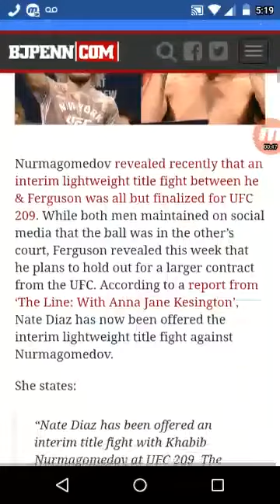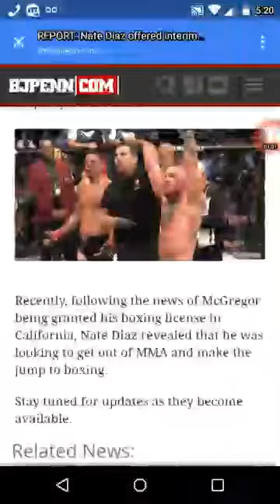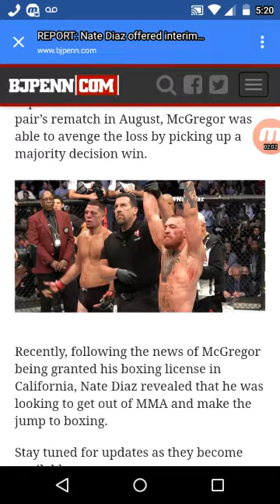Breaking News Nate Diaz Offer Iterm Title Fight with Nurmagomedov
Not an good fight for Diaz